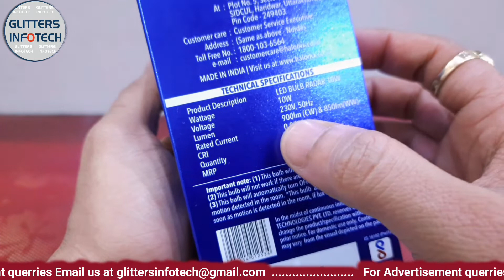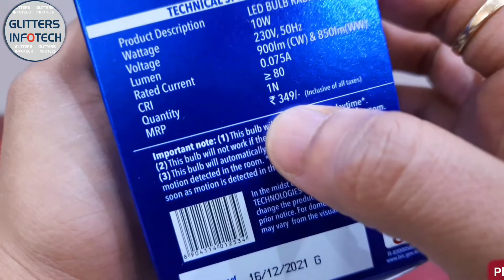Halonix Radar Motion Sensor Led Bulb 10w b22 base (auto on auto off)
Halonix Radar Motion Sensor Led Bulb 10w b22 base (auto on auto off) | Halonix Radar | Glitters Infotech

BulbHalonix is a progressive, lighting company which is at the forefront of emerging technologies such as LED & Solar. As a brand that stands for ‘The Right Light’, Halonix continues to push the boundaries to develop better solutions and adapted to Indian conditions across the spectrum of home and institutional lighting. With its Pan-India distribution, sales and service capabilities, it is delivering these efficient, energy saving and to all corners of India. Moreover, using its expertise with these emerging technologies it has transformed the lighting at some of the largest airports, railway stations, roads and highways, retail stores, offices and factories as a turnkey solution.

Halonix provides total lighting solution not only with keeping focus on innovation, efficiency & quality aspect but also on aesthetic look with ergonomic aspect to developing the comfort in the living environment and boosting functionality to transforms the anonymous spaces into functional areas with the desired atmosphere.

Widest range of lighting product : LED, CFL, Halogens and HID lamps & luminaires
Halonix products “Made for India” adapted as per Indian diverse power conditions
Energy efficient lighting products with high photometric performance, ease of maintenance and high durability
Halonix provides total lighting solution from begin to end with professional designer advice & responsive team support

Halonix Radar 10-Watt B22 LED Bulb (White)

Day/Night Sensor( Work Only In Dark) , Smartly Working With Motion sensor (Work only when Motion Active)
Auto On Auto Off (Never need Switch Off)
Suitable for Balcony, Staircase, Driveway, Porch, Store Room, Basement, Lawn & Garden, Main Gate etc. Not Working in small size area for example Toilet etc.